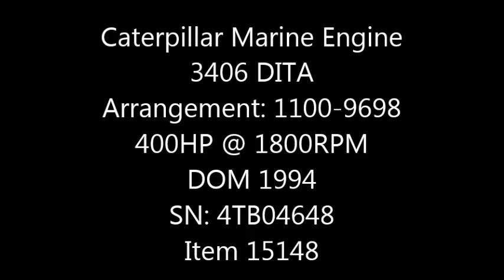High Hour Caterpillar 3406 DITA Marine Engine